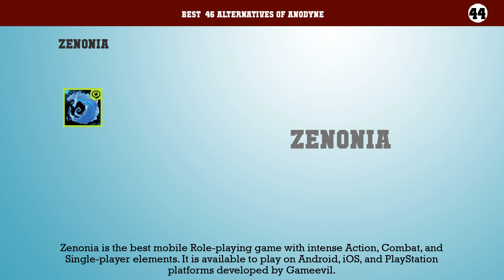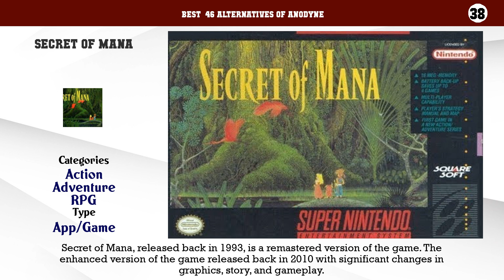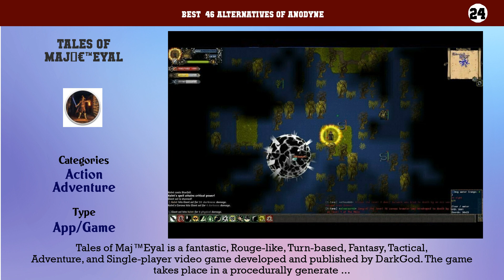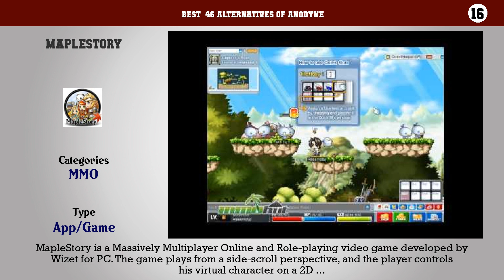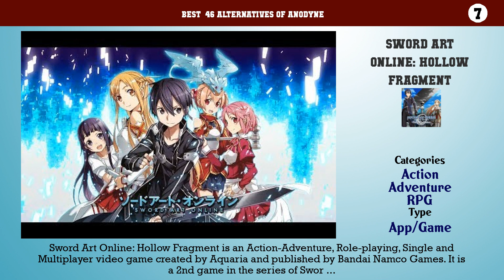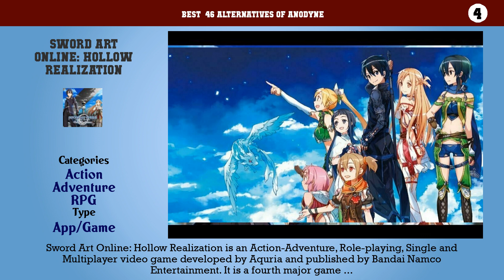Anodyne | Top 46 Alternatives of Anodyne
Best  46 Alternatives of Anodyne

46. Cube World
45. Ys: Memories of Celceta
44. Zenonia
43. Across Age
42. Kameo: Elements of Power
41. Evoland
40. Psychonauts
39. Epic Mickey 2: The Power of Two
38. Secret of Mana
37. Darksiders